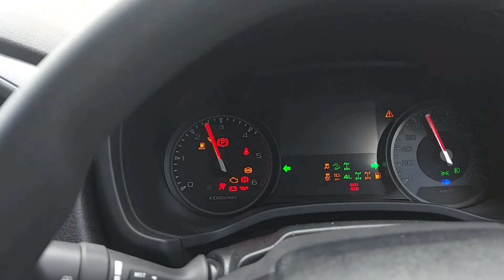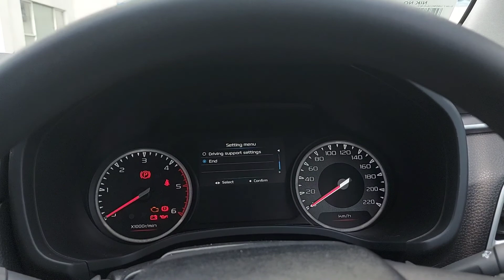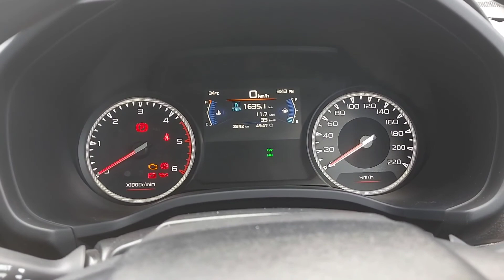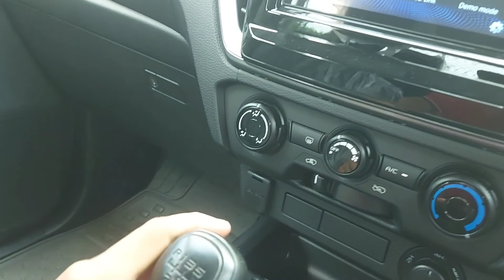Pakai Mesin Baru 1.9 Diesel | All New Isuzu Dmax DC M/T 2022 | Hazel Motors Channel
Yang Bermain Langsung Hubungi
Adel